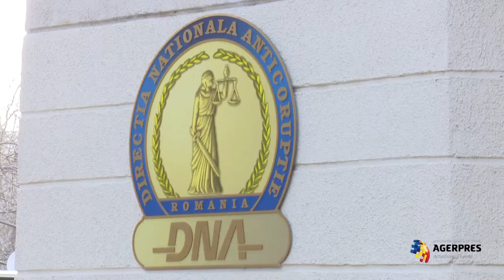Primarul Radu Mazăre, reținut de DNA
Primarul Constanței, Radu Mazăre, a fost reținut luni de procurorii Direcției Naționale Anticorupție după mai multe ore de audieri.